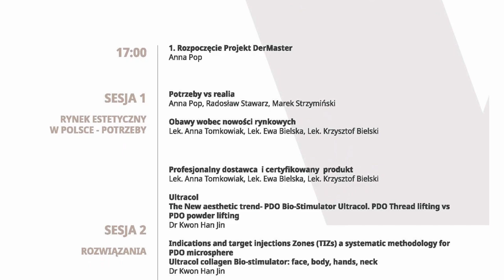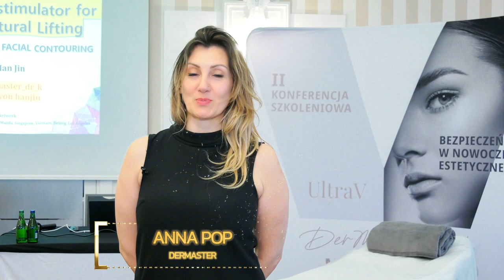DermasterMed – konferencja szkoleniowa online i Master Class 2024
Bezpieczeństwo w nowoczesnej medycynie estetycznej i regeneracyjnej, to temat trwającej właśnie Konferencji Szkoleniowej DerMaster MED. 8. czerwca w Warszawie odbyła się część stacjonarna: warsztaty Master Class dla obecnych i przyszłych trenerów, 05. lipca o 17:00 rozpocznie się część online, do udziału w której Organizatorzy zapraszają lekarzy z całej Polski.

Część stacjonarna konferencji, która 8. czerwca odbyła się w warszawskim hotelu Lord, obejmowała wykład i szkolenie praktyczne przeprowadzone przez dr Han Jin Kwona – chirurga plastyka, prezesa International Association of Aesthetic & Anti-Aging Medicine, wykładowcę IMCAS.